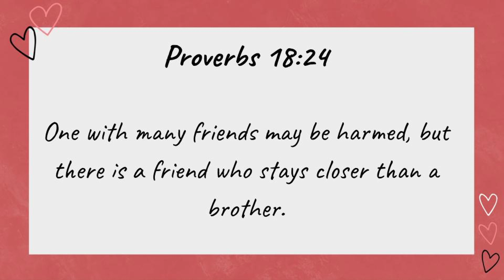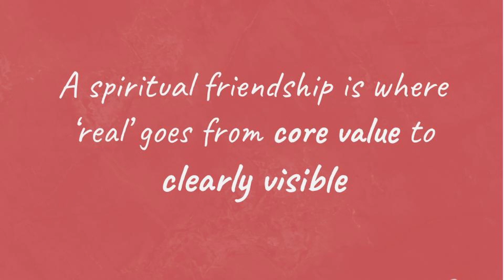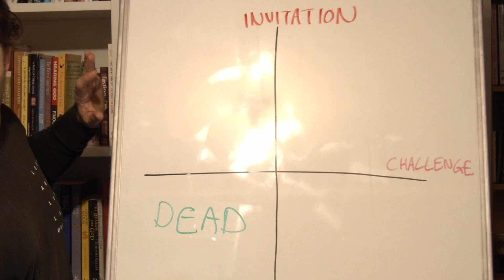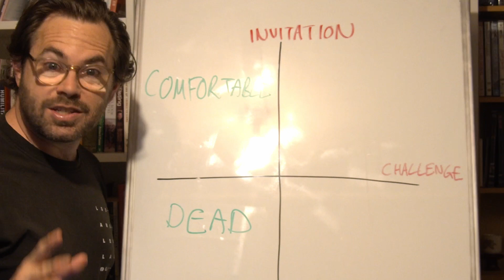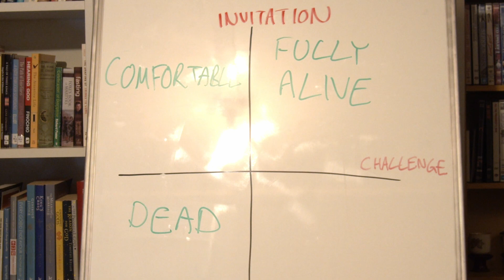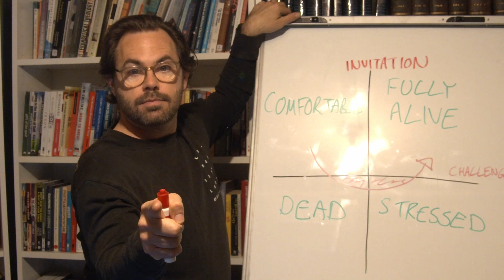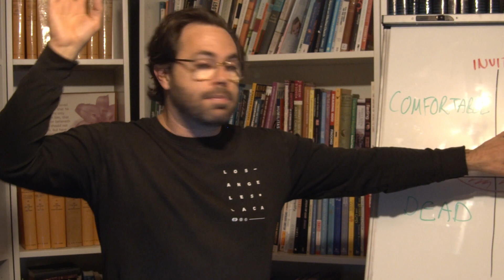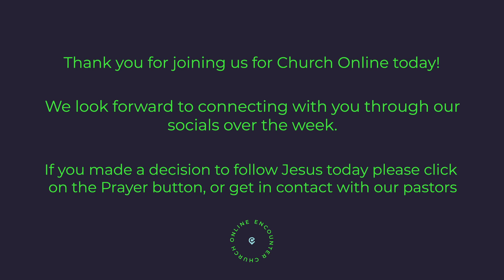Lovember // Spiritual Friendship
Join us for week 3 of 💕 Lovember 💕 as Ps Mike shares a message on the real need for Spiritual Friendship.

Copyright Licence
513962
Streaming Licence
380114